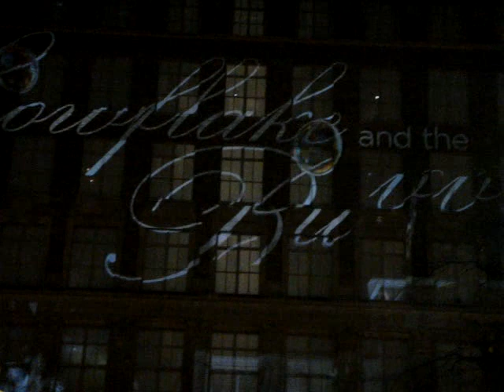Snowflake and the Bubble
Saks Fifth Avenue is giving holiday shoppers a little snowy and bubbly treat on the facade of its flagship building in New York City. The two-minute, large scale 3D video projection will play on the storefront every 15 minutes through January 6.